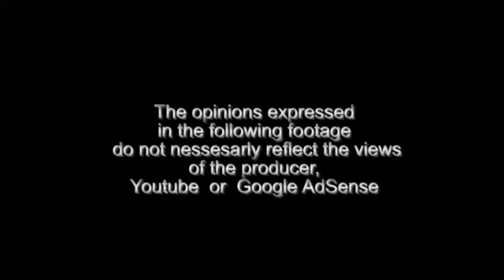soundbite D im pissed off.avi